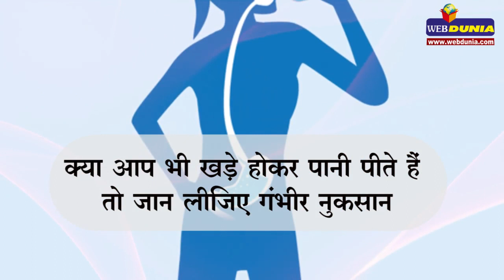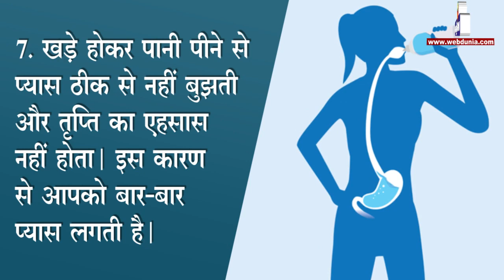क्या आप भी खड़े होकर पानी पीते हैं? तो जान लीजिए गंभीर नुकसान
यह तो हम सभी जानते हैं कि पूरे दिन में 8 से 10 गिलास पानी पीना हमारे अच्छे स्वास्थ्य के लिए कितना जरूरी होता है। लेकिन आपको यह नहीं पता होगा कि जिस पोजिशन में आप पानी पीते हैं उसका भी आपकी सेहत पर असर पड़ता है।